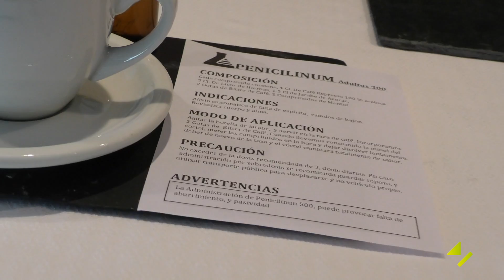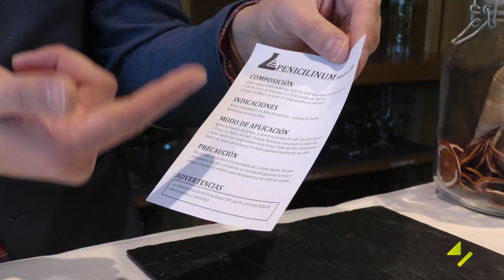Cocktail Route - CIFP Compostela (Santiago de Compostela) 2/3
¿Coctelero o formador? No importa si consigues el objetivo de demostrar que para llegar a la coctelería de nivel necesitas formación, y mucha. Esto  lo consigue Diego Mosquera en el ICPF de Santiago de Compostela.
“Si das un pez a un pobre comerá un día, si enseñas a pescar comerá todos los días”.

La coctelería sensorial, como él la llama, pretende integrar todos los sentidos en un cóctel. Sabores, olores y vista en una orquesta afinada pero en la que si no eres metódico y eres ducho en la técnicas puede ser frustrante.